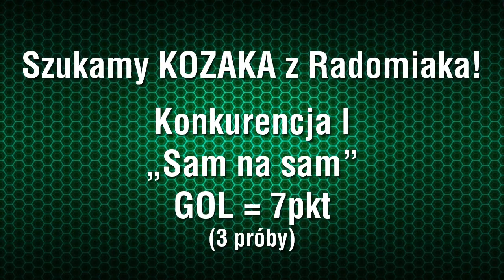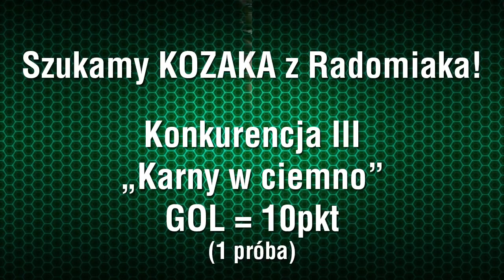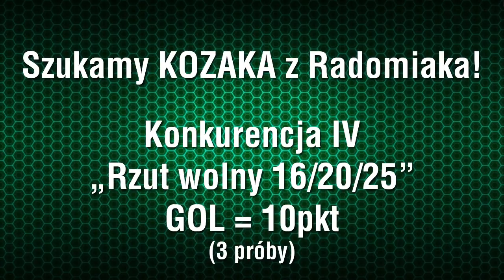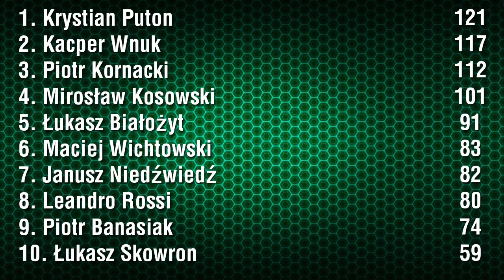Szukamy kozaka z Radomiaka! Odcinek 5. Leandro Rossi i Kacper Wnuk.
W piątym odcinku "Szukamy kozaka z Radomiaka!" sprawdziliśmy lewonożnych techników-napastników: Leandro Rossi i Kacpra Wnuka.